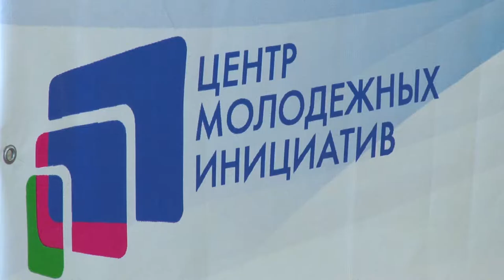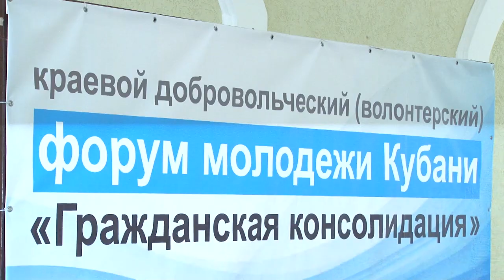Третий по счету добровольческий форум «Гражданская консолидация» открылся в Анапе